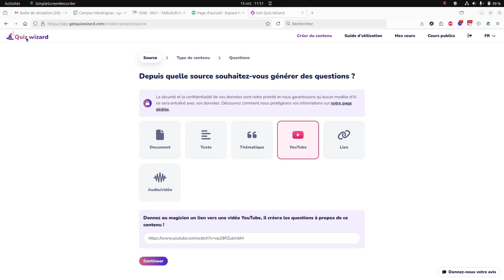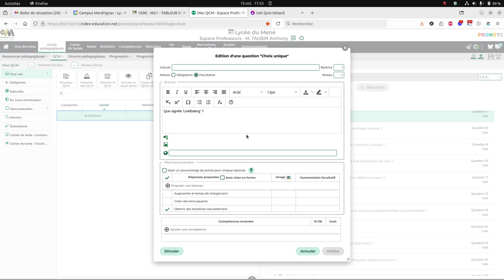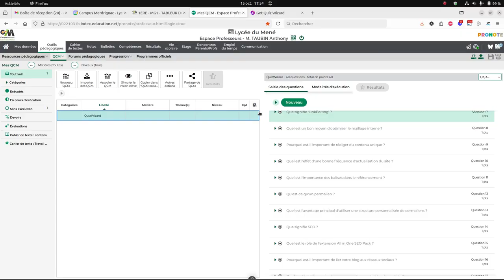Tuto vidéo : Importer un Quiz au format XML dans Pronote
Points à retenir :
- Outils pédagogiques - QCM
- Importer des QCM - depuis des fichiers XML
- Lancer l'importation
- Modifier le Quiz
- Modifier les questions